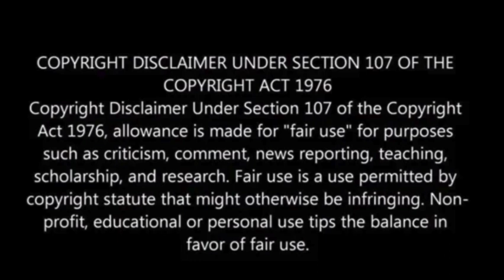Houthis fire 3-rocket barrage, hit US cargo ship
In an incident involving Iran-backed Houthis, a US-owned cargo ship was struck after the rebels fired a three-rocket barrage.

One of the missiles hit the port side of the vessel “from above,” while the other two failed to reach the sea. This attack occurred shortly after a US warship intercepted a cruise missile launched by the Houthi rebels.

The US Centcom reported that the three missiles were launched from near Hodeida, a Red Sea port city under Houthi control, around 4 pm Sanaa time.

Maritime risk firms Ambrey and Dryad Global identified the targeted vessel as the Eagle Gibraltar, a bulk carrier flagged in the Marshall Islands and owned by a US entity.

Ambrey stated that the attack was in retaliation for US military strikes on Houthi positions in Yemen, emphasizing that it specifically targeted US interests, The Sun reported.